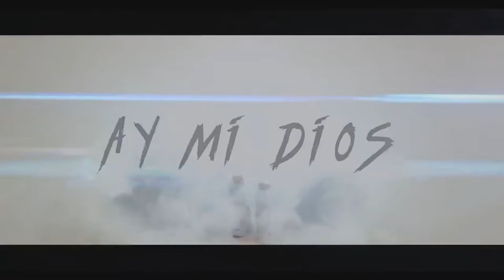Yandel - Ay Mi Dios ft. Pitbull & El Chacal Edit Leonardo Manzaba DJ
Apoya al video..